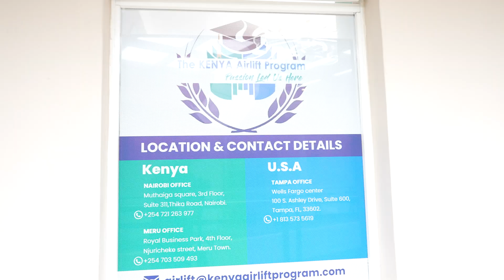Has lack of money also killed your MASTER's degree DREAMS? Not anymore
Has lack of money also killed your MASTER's degree DREAMS OF STUDYING ABROAD? Not anymore

MASTERS' DEGREE DREAM KILLER BUSTED THANKS TO THE KENYA AIRLIFT PROGRAMME YOU CAN STUDY ABROAD FOR FREE AND PAY BACK UPON EMPLOYMENT.

The KENYA Airlift Program (KAP) is an award-winning initiative that helps brilliant Kenyan students achieve their dream of studying in the US regardless of their financial background.

We only accommodate ambitious, and incredibly talented Kenyans who are willing to take a leap of faith in joining the tech industry by studying STEM or business-related master’s programs. One can join us with ANY undergraduate degree major.